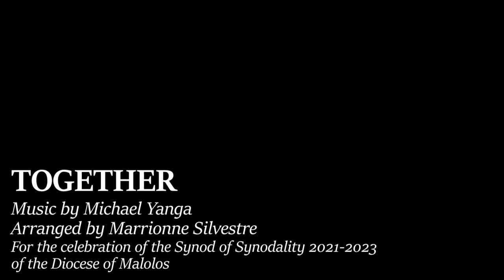Together - Synodal Theme Song of the Diocese of Malolos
"You have come by many different roads and from different Churches, each bearing your own questions and hopes.  I am certain the Spirit will guide us and give us the grace to move forward together, to listen to one another and to embark on a discernment of the times in which we are living, in solidarity with the struggles and aspirations of all humanity."
(Address of Pope Francis for the Opening of the Synod, October 9,2021, Rome)

On the occasion of the Synod on Synodality 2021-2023
Together
Composed by: Michael Yanga
Arranged by:  Marrionne Silvestre
Performed by:
Mr. Jaycee Gervacio
Ms. Anne Raz
Ms. Camille Regina Bataller
Ms. Ana Margarita Narciso
Sem. John Paul Morales
Sem. Alfonso Michael Somera
Sem. Rayben James Bundoc
Fr. Laurence Anthony Bautista
Kenosis Chorale (Official Chorale Group of the Graduate School of Theology - ICMAS)

Action Song performed by:
DYCI Students and Faculty
ICMAS Seminarians